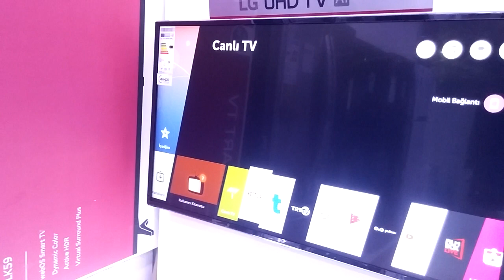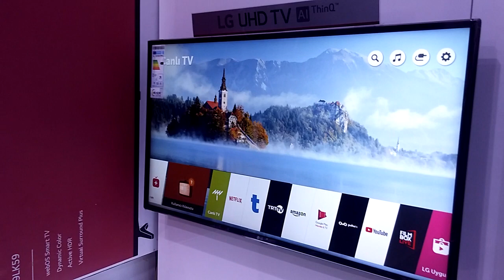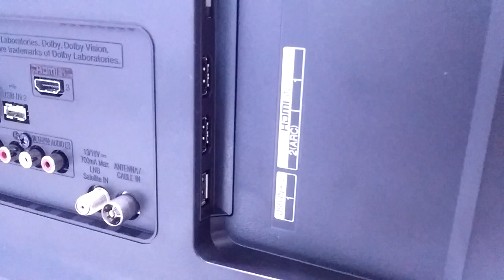LG 43UK6470PLC 2018 YENİ SERİ SMART 4K UHD WEBOS TELEVİZYON TANITIM VE İNCELEME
Lg nin 43" (108 ekran) 4K modellerindeki ilk ürünü. Webos 4.0 işletim sistemli, smart özellikli, dahili 4K uydu alıcısı bulunan ürünüdür.

NOT : Videoda ( 0:27 ) webos 3.5 olarak yanlış bir bilgilendirmede yaptığımızı, yorum yazan bir arkadaşımız sayesinde fark ettik, kendisine teşekkür ederiz, üründe webos 4.0 bulunmaktadır. Yapılan yanlış ifade yüzünden özür dileriz.